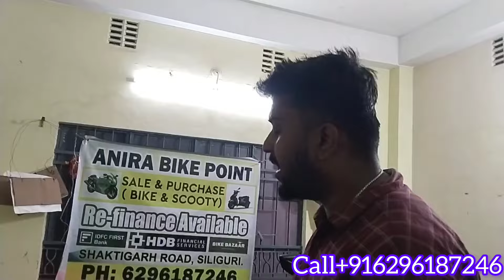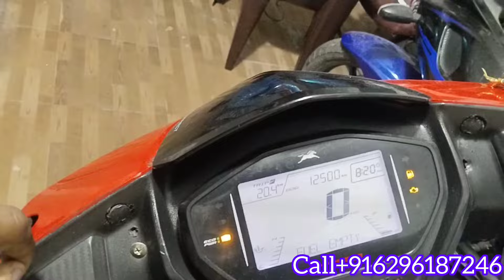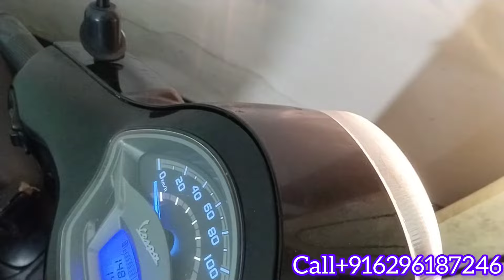Only ₹25,000 Me Bike 😱🔥 | Second Hand Bikes In Siliguri - Lowest Price & Re-Finance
nly ₹25,000 me bikesecond hand bikes in siliguri

bike second hand price siliguri

bike second hand in siliguri

best second hand bike in siliguri

2nd hand bikes in siliguri

bike second hand price durgapur

second hand bike in emi siliguri

bike second hand showroom siliguri

low price bike in siliguri

cheapest bike in siliguri

bike price in siliguri

cheapest second hand bike in siliguri

second hand bikes in siliguri

second hand splendor bike in siliguri